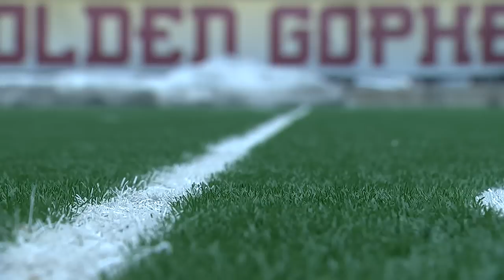Stuck Indoors: Gopher Football Spring Central 2013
Minnesota weather has not cooperated for the Golden Gopher football team for spring practice in 2013 -- the Gophers have not had the opportunity to go outdoors as of April 9. Coach Kill addressed the media following practice Tuesday.